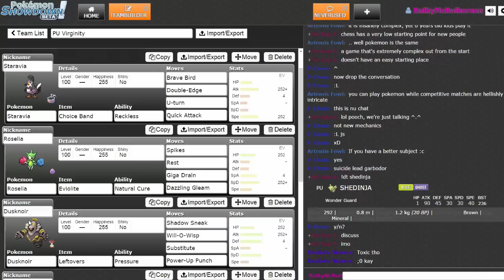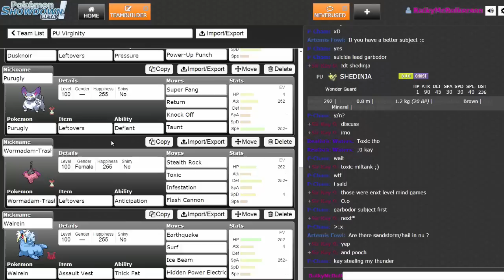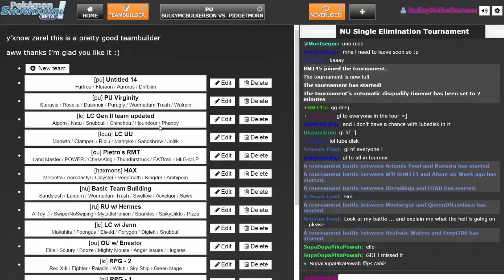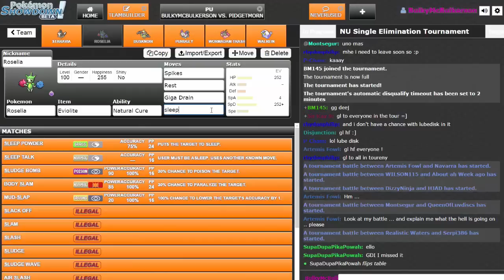Taking My PU Virginity [PU | Part 1] - Showdown Daily w/ Ellie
Alright guys, some of you may remember Showdown Dailies a while ago, and I thought I'd give it another go. Let's get to it shall we?
*REMEMBER* These aren't always uploaded every day~

Team:
Staravia @ Choice Band
Ability: Reckless
EVs: 252 Atk / 4 Def / 252 Spe
Adamant Nature
- Brave Bird
- Double-Edge
- U-turn
- Quick Attack

Roselia @ Eviolite
Calm Nature
- Spikes
- Rest
- Giga Drain
- Sleep Powder

Dusknoir @ Leftovers
Ability: Pressure
EVs: 252 HP / 252 Atk / 4 Def
Adamant Nature
- Shadow Sneak
- Will-O-Wisp
- Substitute
- Power-Up Punch

Purugly @ Leftovers
Ability: Defiant
EVs: 4 HP / 252 Atk / 252 Spe
Jolly Nature
- Super Fang
- Return
- Knock Off
- Taunt

Wormadam-Trash (F) @ Leftovers
Ability: Anticipation
EVs: 252 HP / 252 Def / 4 SpD
Bold Nature
- Stealth Rock
- Toxic
- Infestation
- Flash Cannon

Walrein @ Assault Vest
Quiet Nature
- Earthquake
- Surf
- Ice Beam
- Hidden Power [Electric]